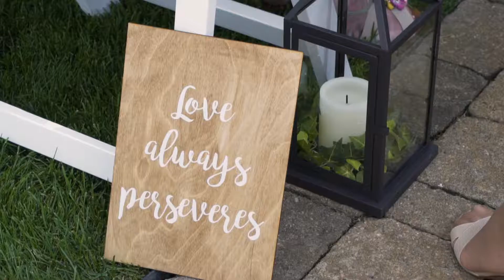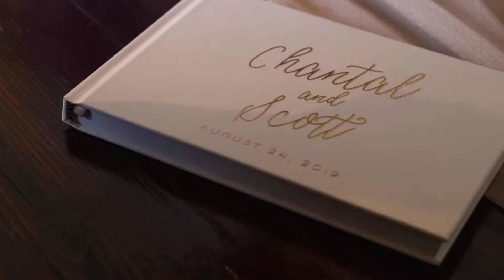Highlights - Chantel & Scott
_______________________________ArtSolo_Vm________________________________
A beautiful and high-quality Highlights for American Wedding (3-5min)
In this Clip, the material:
- Videos
-3 cameras